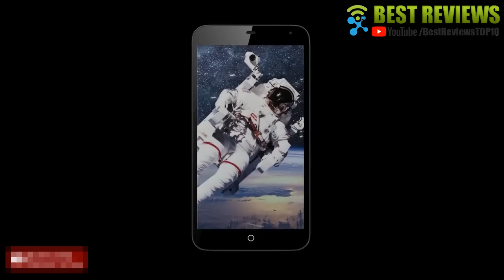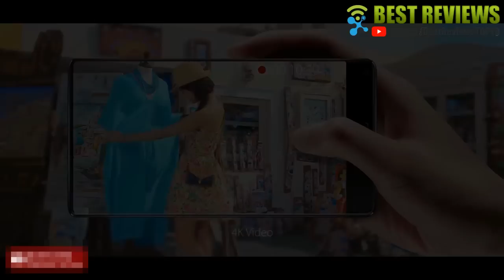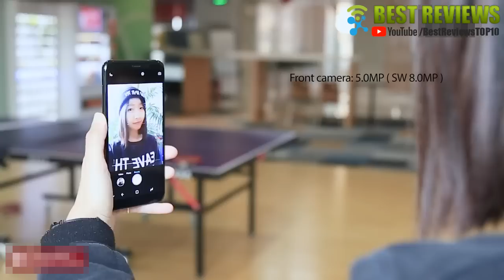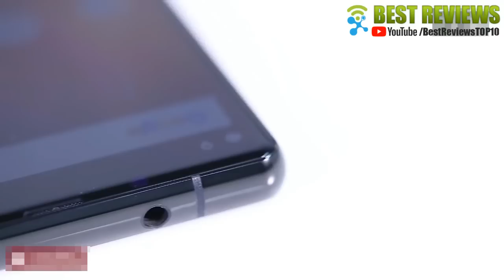5 Best Chinese Smartphones Buy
All the products featured in the video can be found here:
5 ► UMIDIGI S2 Pro 4G Phablet 6GB RAM 128GB ROM 16.0MP
Amazon US
Amazon UK
Amazon FR
Amazon ES
Amazon IT
Amazon DE

4 ► Elephone S8 4G Phablet 4GB RAM 64GB ROM 21.0MP
Amazon US
Amazon UK
Amazon FR
Amazon ES
Amazon IT
Amazon DE

3 ► MEIIGOO NOTE 8 4G Phablet 4GB RAM 64GB ROM 16.0MP

2 ► Oukitel MIX 2 4G Phablet 6GB RAM 64GB ROM 16.0MP
Amazon US
Amazon UK
Amazon FR
Amazon ES
Amazon IT
Amazon DE

1 ► Vernee Mix 2 4G Phablet 4GB RAM 64GB ROM 13.0MP
Amazon US
Amazon UK
Amazon FR
Amazon ES
Amazon IT
Amazon DE
Amazon CA